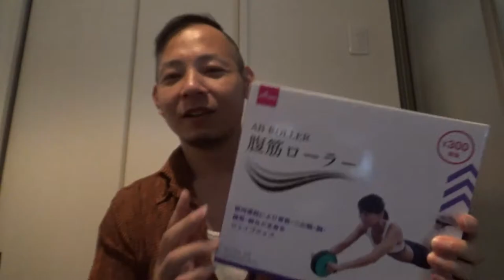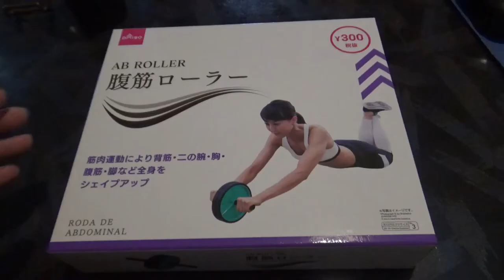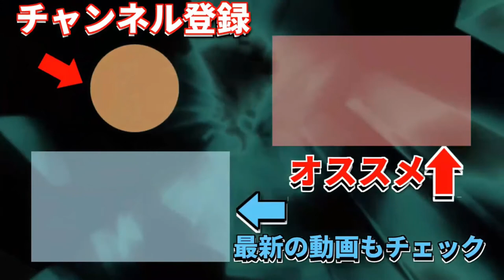お腹がヤバい！腹筋ローラーで運動！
前回からOPが新しくなりました。